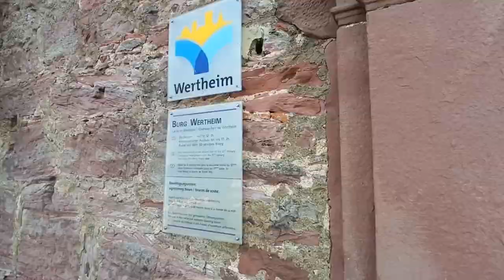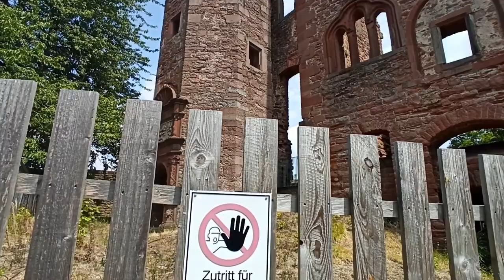Burg Wertheim, kleiner Rundgang und Blick vom Turm, Burg, Ruine, Burgruine, Wertheim, Besichtigung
Die Burg Wertheim ist von allen Burgen die ich bisher besichtigt habe, die anstrengenste gewesen. Gefühlt besteht sie nur aus Treppen.
Aber man hat von überall eine wunderbare Aussicht. Eine sehr schöne Burg, mit Restaurant. Als wir dort waren, fand dort gerade eine Hochzeit mit Musikevent statt.
Die Altstadt Wertheim unter der Burg, ist sehr schön und läd zum Verweilen ein. Parkplätze sind in der Nähe. Der Aufstieg zur Burg ist sehr steil, geschätzt so ca. 17% Steigung.